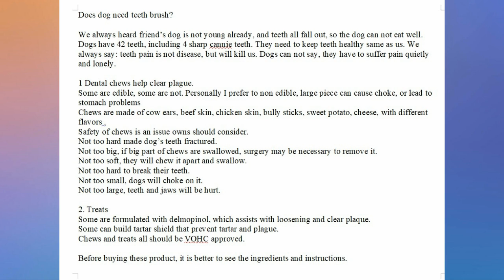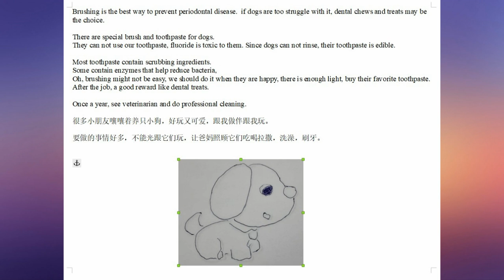Dogs need teeth brushing? 7 minutes Chinese 狗狗要刷牙？7分钟中文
not an easy job, but necessary and imporatn.